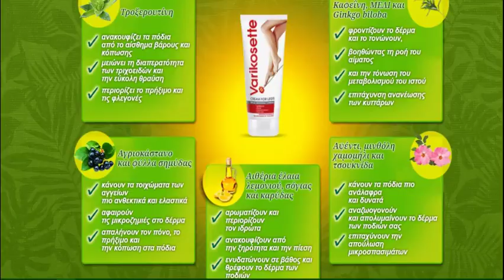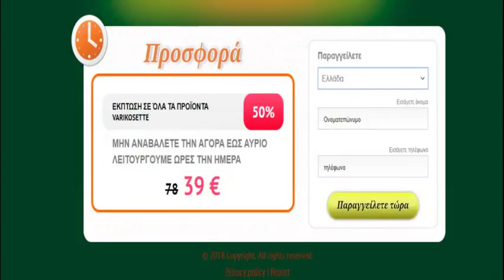Πως ξεφορτώθηκα τους κιρσούς σε 1 εβδομάδα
Γεια σας, είμαι και πάλι μαζί σας! Θα ήθελα να μοιραστώ μαζί σας κάτι που με έκανε πραγματικά χαρούμενη... Κατάφερα να ΑΠΑΛΛΑΓΩ από τους κιρσούς στο σπίτι σε μόλις μία εβδομάδα!!!